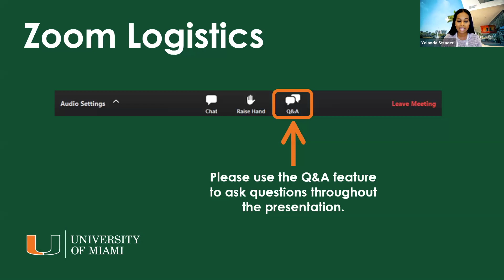Women of the U: Leading through Challenge and Change